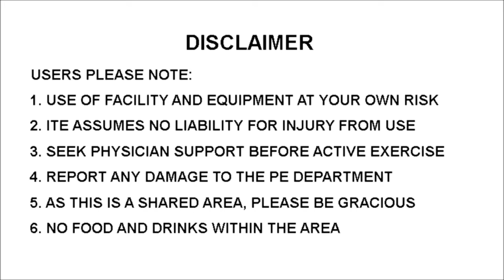Be like Water... Be Dynamic! It's Warm Up Time!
No frills, follow-along movement sequence exercise set.

Limber up through Dynamic Warm Ups, before your next workout!

Activate the entire kinetic chain, and prime the central nervous system for better coordination.

Warm up the the muscles and bring up your breathing and heart rates, before your main workout push!